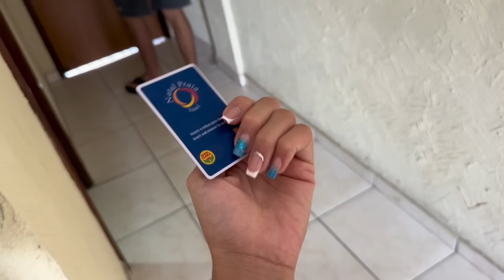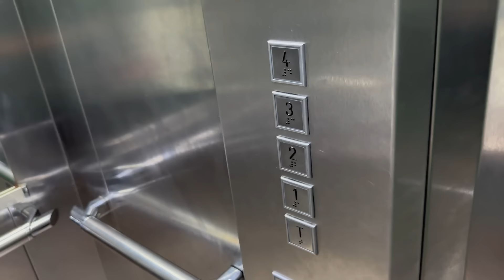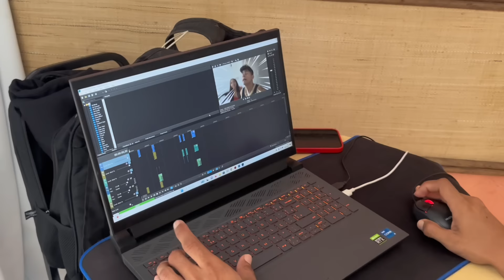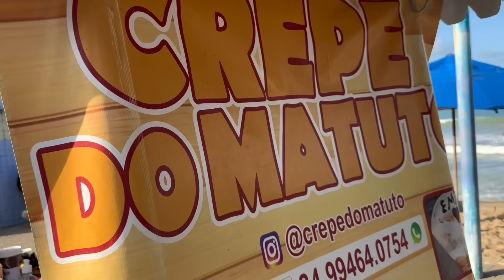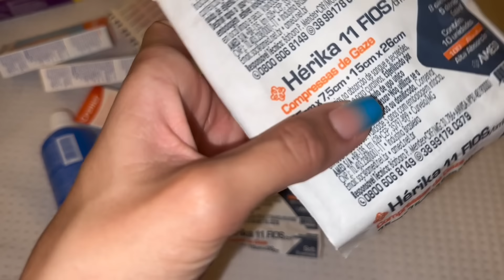MINHA REAÇÃO VENDO A PRAIA PELA PRIMEIRA VEZ!😱😳😍😍😍🥹